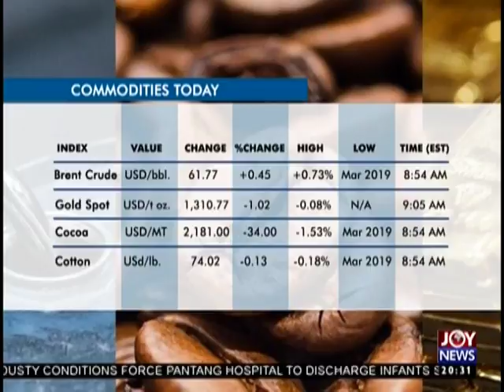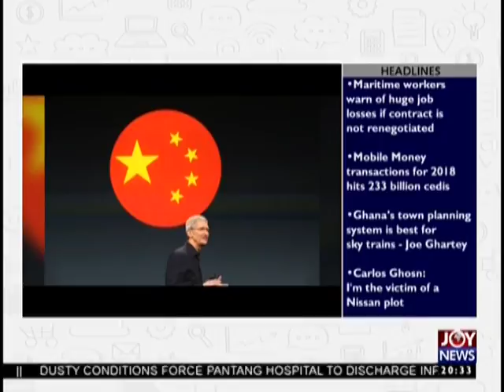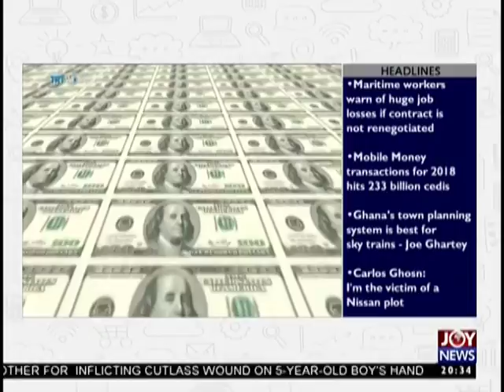Joy Business Prime (30-1-19)